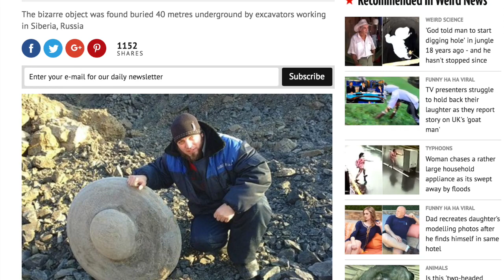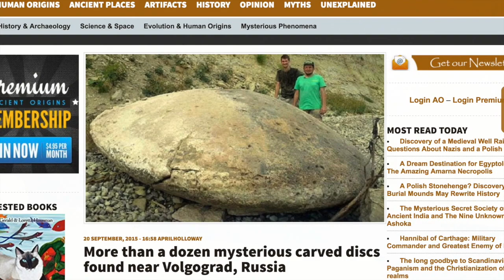Grandes Mistérios da Sibéria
A Sibéria é rica em mistérios que desafiam a ciência. As descobertas na região abalam o mundo científico e ameaçam modificar muito do que se acredita ser História da Humanidade.